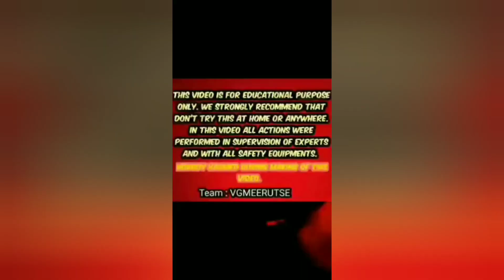Surgical Spirit Vs Water | New Fire Trick | Rubbing Alcohol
Ek chhoti se request hai apse,
Apke choti se help mere liye bade hogi Bhai..

Bell icon par click
And Apne friends k sath share..
Bas itna jarur Kar dijiyega bhai

Crazy Experiments
crazy experiments